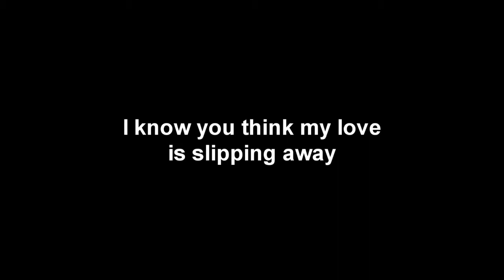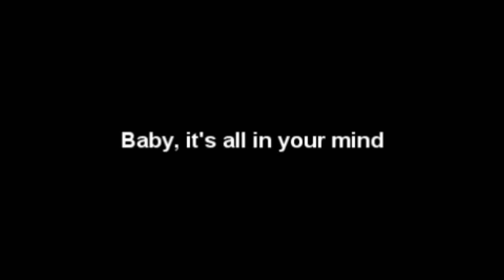Mariah Carey All In Your Mind Whistle Showcase SNL +Me Hitting E7 F7!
D6
E6
F6 - F#6
G6 - G#6
A6
B6 - Bb6
D7
Eb7
F7